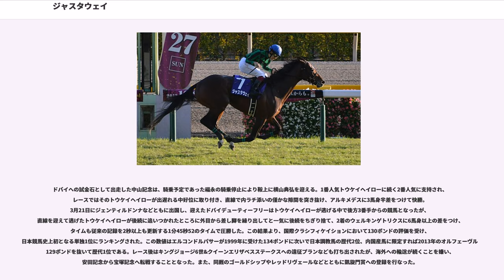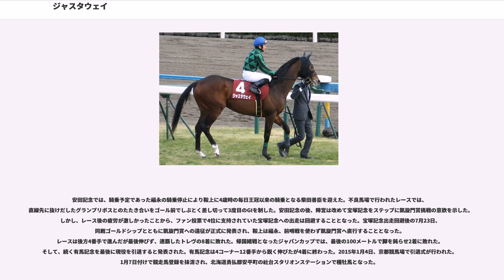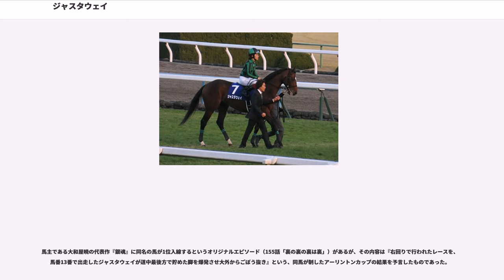ジャスタウェイ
ジャスタウェイ（"英："）は日本の競走馬である。主な勝ち鞍は2013年の天皇賞（秋）、2014年のドバイデューティーフリー、安田記念。

馬名の意味は英語で「その道」で、馬主であるアニメ脚本家・大和屋暁の代表作『銀魂』に登場するジャスタウェイに由来する。大和屋は赤見千尋との対談で、「あまり洒落が利いてない感じ」という理由で主要キャラクターの名前を付けたくなかった代わりに、「一見カッコ良さげで、ちょっとアホくさいキャラクター」ということでこの名前を選んだことも明かしている。

2009年3月8日に白老ファームで誕生。翌年（2010年）のセレクトセールで、大和屋が1,260万円（消費税込）で落札して購入した。なお、大和屋が以前ジャスタウェイの父であるハーツクライの一口馬主だった縁もあり、所有する馬は全てハーツクライ産駒である。大和屋は2009年のセレクトセールでもハーツクライの初年度産駒を競り落としているが、この産駒はデビュー前に亡くなっており、「2年目の世代をカタログ順で、牡馬でも牝馬でも買えるものなら」の意気込みでハーツクライ産駒が出場するたびに順番に手を挙げ、シビルの子を競合相手もなく難なく落札したものであった。ただ、大和屋の本当の狙い目はカタログの一番最後に出場したハーツクライ産駒であるサビアーレの子であったが、サビアーレの子は3900万円（税抜）で備前島敏子が落札。大和屋は「俺、見る目ねぇな」と苦笑いするしかなかったという。サビアーレの子は、のちにカポーティスターの名前で競走馬となり、2013年の日経新春杯を制することとなる。

落札したシビルの子は、脚が外向気味であった。大和屋はこのことを知らなかったが、社台スタリオンステーションの人間に「ハーツクライの一口さんだったんですね。それならこの外向も問題ないですね」と聞かれると、「もちろんです」と了承している。

7月23日の新潟競馬場の芝1600mの新馬戦で福永祐一を鞍上にデビュー。福永曰く、デビュー前はゲート練習をメインに調教が積まれていたせいで体の動きが少し硬かったというが、その甲斐があってスタートも速く、上がり33秒3の脚を使って2着ラパージュに5馬身差をつけ勝利を飾った。大和屋にとっても、この勝利は個人馬主としての初出走・初勝利であった。続く新潟2歳ステークスは1番人気に推されるも、先に抜け出したモンストールをとらえることができず、4分3馬身差の2着に惜敗した。3走目の東京スポーツ杯2歳ステークスは不良馬場ということもあり差し切れず、ディープブリランテの4着に敗れた。レース後、不良馬場を走ったことを考慮されノーザンファームしがらきにリフレッシュ放牧に出され、2歳戦を終えた。

1月12日に栗東に帰厩後、3歳初戦として2月5日のきさらぎ賞に出走するも、ワールドエースの4着。続くアーリントンカップは良馬場発表ながらも降雨で重め馬場となったが、後方追走から最後は大外を回り、先に抜け出していたオリービンを差しきって重賞初制覇を果たした。大和屋も個人馬主としての重賞初勝利であり、(キャラクターの)ジャスタウェイグッズを手に興奮していたという。また、このアーリントンカップの前後から、あくまで酒の席での話としてではあるものの、ドバイミーティングへの遠征が早くも語られるようになった。春3走目はニュージーランドトロフィーを予定し登録されたが直前にナイラを患い、症状自体は軽かったものの先を見据えて回避。東京競馬場でのGINHKマイルカップ、日本ダービー奪取の変則2冠を目指したが、NHKマイルカップはカレンブラックヒルの6着、日本ダービーはディープブリランテの11着に敗れた。

秋は菊花賞へは向かわず、古馬との直接対決となる中距離路線へ向かった。秋初戦毎日王冠は12番人気に甘んじたものの、逃げたカレンブラックヒルに首差まで迫って2着。続く天皇賞（秋）は、先行するもエイシンフラッシュの6着に敗れた。香港国際競走に香港マイルを第一希望、香港カップを第二希望として登録したが回避し、12月の朝日チャレンジカップに出走を予定したが熱発で回避。世代のレベルの高さを垣間見せつつも、秋2戦を未勝利として3歳戦を終えることとなった。

4歳初戦にして、熱発明けからの仕切り直しのレースとなった中山金杯は1番人気に推されるも、タッチミーノットの3着。続く京都記念は再び1番人気に推されたものの伸びを欠き、トーセンラーの5着に敗れた。2番人気に支持された3走目の中日新聞杯も左前脚の落鉄の影響もあり、追い込み不発で8着に敗れた。5月1...